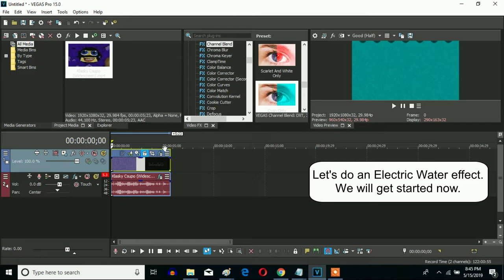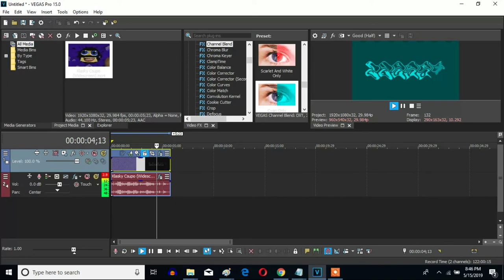How To Make Electric Water On Sony Vegas Pro (New Effect)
Let's learn how to make the new effect called Electric Water.